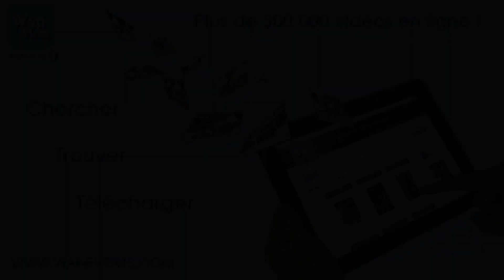Interview David ASTORG ELY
Interview David ASTORG ELY cavalier de Verbois Des Monceaux champion 5ans mâle, Grande Semaine Fontainebleau 2014